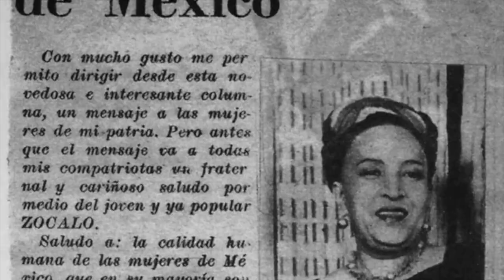María Izquierdo: Mujer y artista | Promo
Canal 22, en co-producción con la Comisión de Filmaciones del Estado de Jalisco (COFIEJ) y el Canal 44 de la Universidad de Guadalajara, presenta el documental María Izquierdo: Mujer y artista, realizado por el director Gabriel Santander y producción de Noemí Cadena, el cual ha sido presentado este año en el Festival Internacional de Cine de Guadalajara (FICG), donde se realizó la premier, y recientemente proyectado en el Festival Internacional de Cine de Morelia (FICM)

En el filme, el director plasma la perseverancia, el carácter y el compromiso que caracterizaba a la jalisciense y explora la vida personal, artística y amorosa de la pintora mexicana, contada desde la perspectiva de sus nietos, Marisa Posada y Alberto Carmona. Además, aborda cómo su obra se desarrolló dentro de un contexto del México machista, al convertirse en la primera mujer en exponer sus obras, caracterizadas por sus colores brillantes y mexicanidad, en el Art Center de Nueva York en el año de 1930 y en volverse un referente del muralismo pese a los obstáculos interpuestos por la dominación masculina.

Estreno: domingo 30 de octubre 2022, 22:00 h, señal 22.1